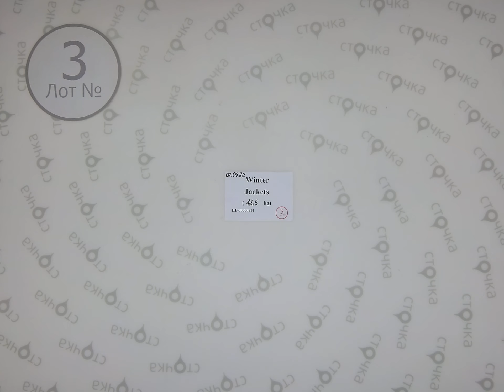Winter Jackets 3 , Цена кг : 19.9 евро ,сток одежда оптом